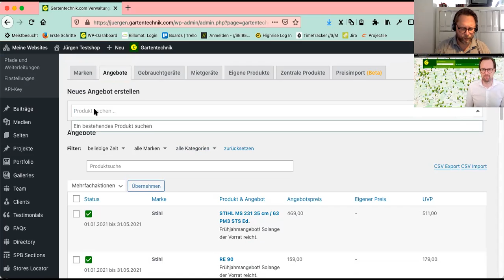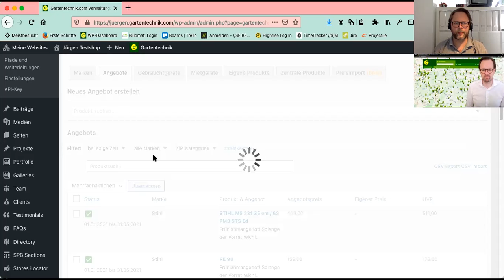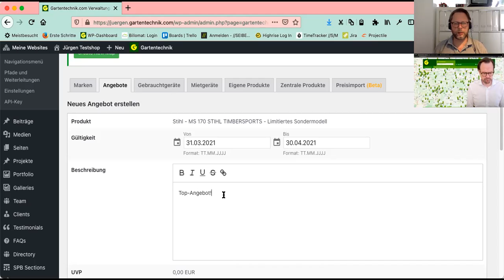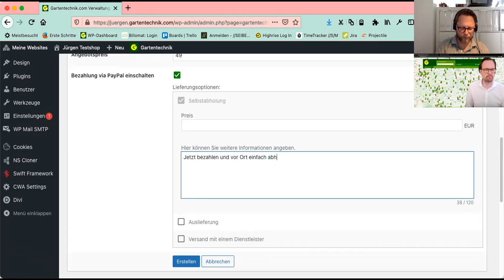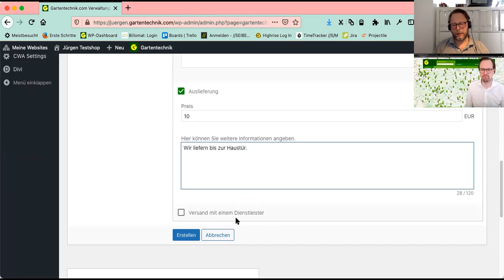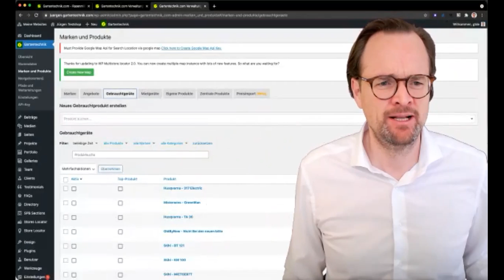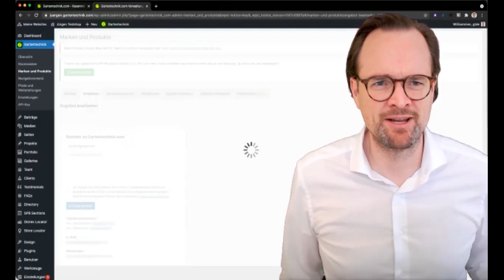Angebote verwalten mit Gartentechnik.com und mit PayPal verknüpfen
Wir haben unsere Datenbankanbindung neu aufgesetzt und wollten ihnen in diesem Video gerne zeigen, wie man Angebote anlegt und wie schnell die Anwendung an dieser Stelle geworden ist. Wie es der Zufall will, wurde genau in dem Moment der Server mit automatisierten Anfragen "überflutet". Aber da "Probieren" besser als "Studieren" ist: probieren Sie es einfach aus und schauen Sie sich an, wie man die Angebote schnell und einfach anlegen kann.

Wenn Sie Fragen zu WordPress haben und der Umstellung Ihrer Seite, können Sie sich gerne an uns wenden.